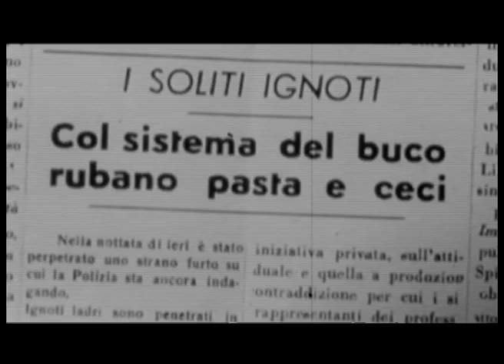Esperienza Cinema_IIS_VELSO_MUCCI_4D_5A_04/11/2011